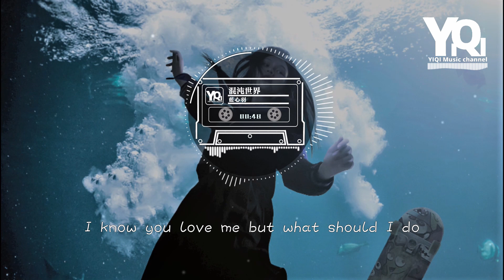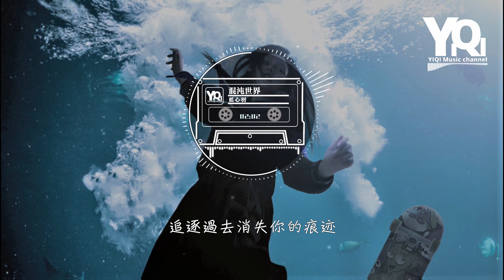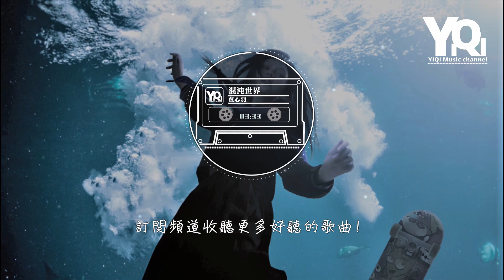藍心羽 - 混沌世界『時間軌跡拉扯你我身體，追逐過去消失你的痕跡。』【動態歌詞/Vietsub/Pinyin Lyrics】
演唱：藍心羽
作詞：陳海琪
作曲：董若餘
編曲：孫正江

亡靈沉淪讚頌功績
混沌世界正滿目瘡痍
麋鹿逃離冰冷孤寂
森林深處無聲無息

狼人躲避破曉踪跡
古撒克遜披荊斬棘
聖女掩蓋倉促呼吸
I know you love me
but what should I do

Waiting for the cheater
publish your secret
Honey don't leave me

時間軌跡拉扯你我身體
追逐過去消失你的痕跡
你的秘密
暴露在太陽升起黎明

凶狠著
顫栗著
不敢回憶

獻祭時不顧一切愛你
月圓時分撕裂我的身體
將淚滴稀釋
血液中盔甲被遺棄

遺忘著
消失的
過去的美麗

凶狠著
顫栗著
不敢回憶

遺忘著
消失的
過去的美麗

凶狠著
顫栗著
不敢回憶

遺忘著
消失的
過去的美麗

混音：王巍MOKA
音頻編輯：Paul@木星文化
監製：承澤訓
製作人：田躍君
配唱製作人：田躍君
和聲：藍心羽/田躍君/寂瞳
統籌：寂瞳
策劃：蕭躍/文氓蘇
出品：極韻文化/訊飛音樂/BLUE STUDIO